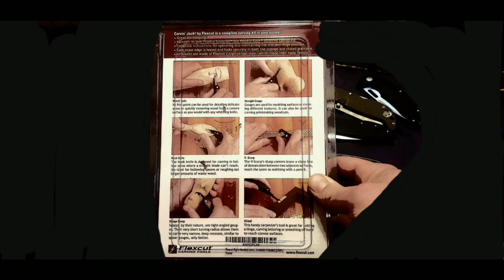FLEXCUT CARVING JACK. FOR A FIRST TIME CARVER LIKE ME, THIS IS AWESOME.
REMEMBER KNOWLEDGE IS POWER AND PRACTICE MAKES PROGRESS SAYS REAPER MILITIA OUTDOORS.

REAPER MERCH
REAPER MILITIA OUTDOORS | Teespring